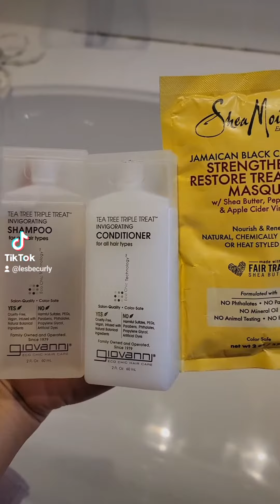เคล็ดลับดูแลผมหยิกลอนสวย